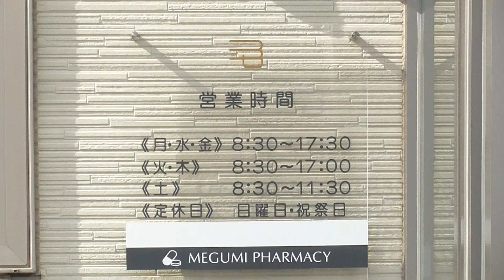めぐみ薬局【青森県・五所川原市】 2023.05.04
所在地：青森県五所川原市中央1丁目40-3